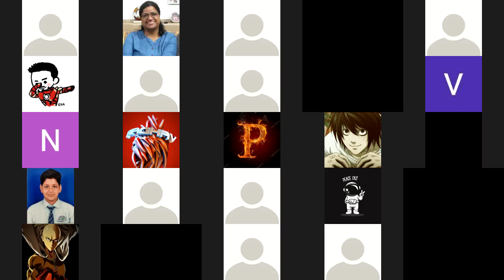LEC 2 10 C + 10 B DOUBTS SESSION JULY 13